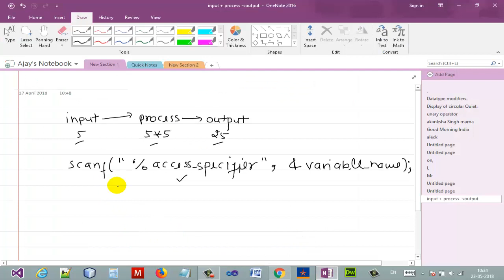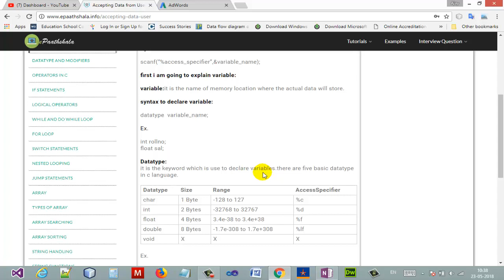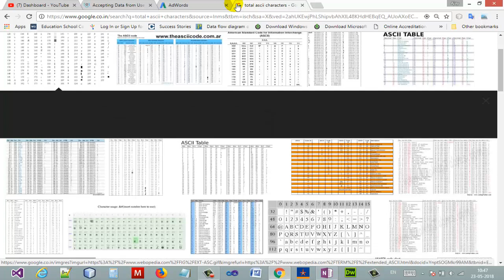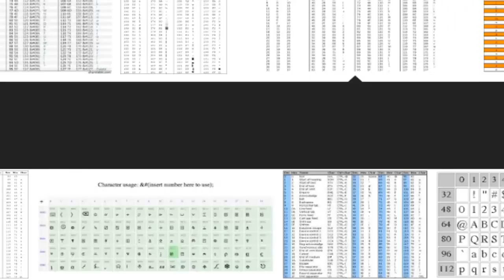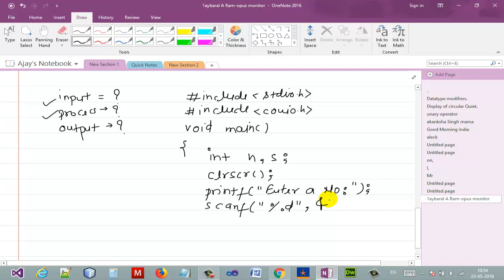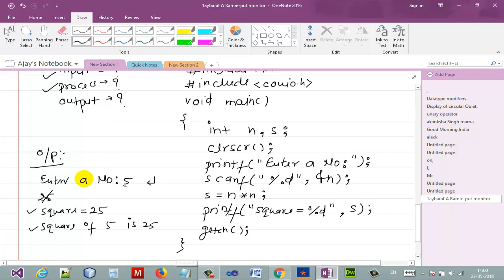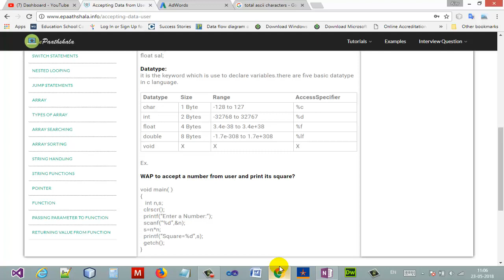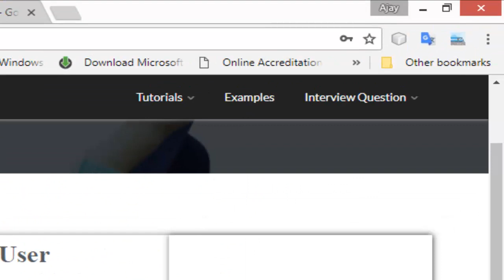Accepting Data From User in C Language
In this tutorial you can learn the scanf function. How it help you to accept data from keyboard and store it inside the variable.